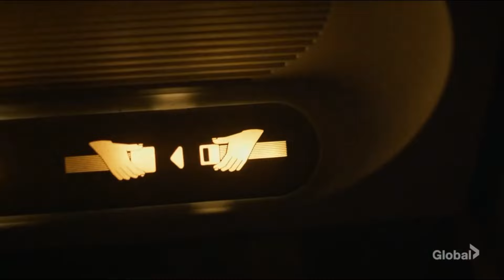9-1-1 8x03 "I don't know how Bobby must be feeling right now"